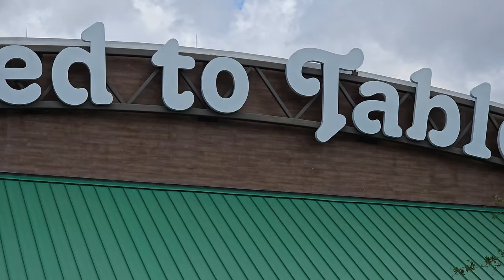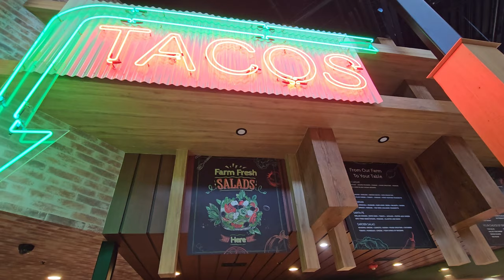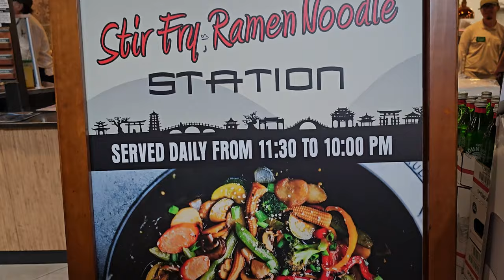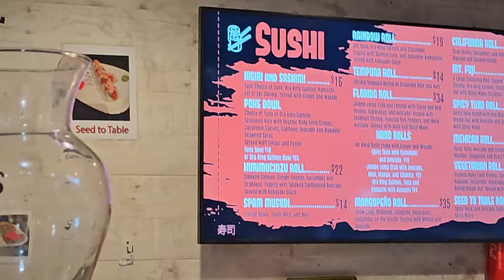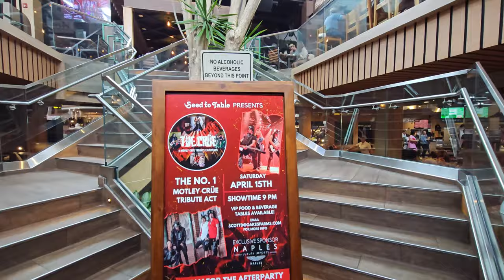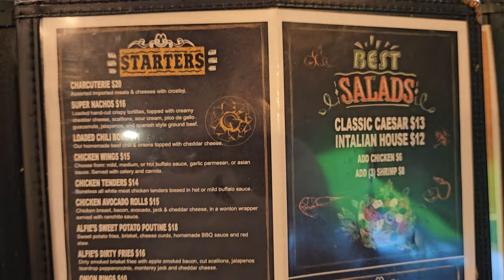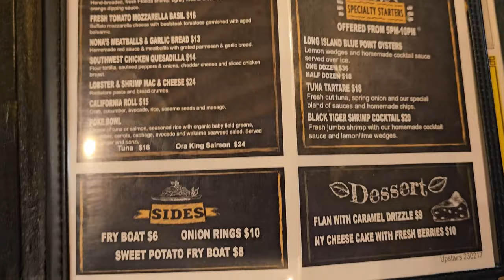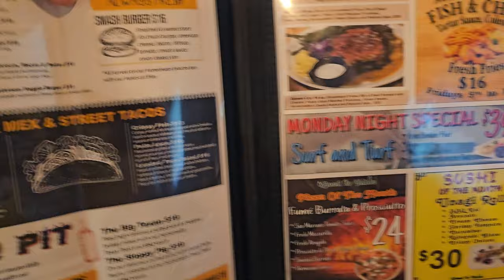Seed To Table! Drink a beer, party, & grocery shop all at once! Naples Florida!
my camper link list:
* bluetti eb3a solar power station I use
* more powerful bluetti ac200max power station
* tire covers
* rubber undercoat spray
*Dimmer switches
* Stainless D rings for door hold back
* Bungee Cords
*Standard 12v camper switch
*Puck lights used
*DC 12v fuse block used
*Heavy duty 12awg cigarette lighter adapter
*100ft 12awg 12v dc wire (other guages available too)
* Screen door lock
* Lift bed brackets
*Cigarette lighter sockets
*30amp shore power inlet socket
*30amp shore power cord used
*Water pump with variable flow
*Water accumulation tank
*Sink im using
*Faucet used
*Wago 12v dc wire connectors
*5 Gallon jugs
*Water quick disconnects
*Sink drain adapter
*Bed Gas piston lift brackets for storage under bed
*Screen door lock used
*Inexpensive portable toilet
*Main camera Sony zv-e10 camera body
*Sigma 16mm 1.4 lens (used in video)
*Tamron 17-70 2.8 lens inbound
*Sony cage
*Sony ECM-B10 shotgun microphone
*2 kit variable ND filter
*Caps for above kit
*2 total 67mm to 82mm step up rings for filters
*2 batteries with charger
*Lexar professional 256gb sd card
*ND Filter 3 slot pouch
*Professional camera cleaning kit
*Camera backpack